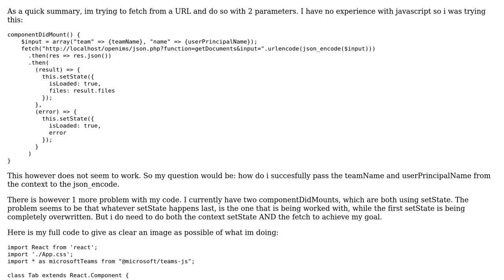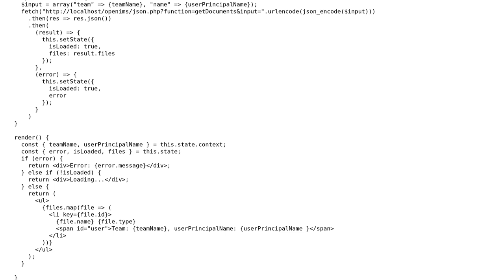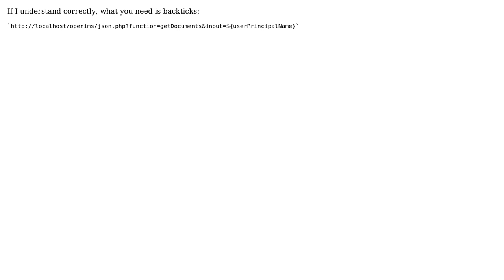Fetching with parameters in Javascript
With thanks & praise to God, and with thanks to the many people who have made this project possible! You are responsible for your own actions.